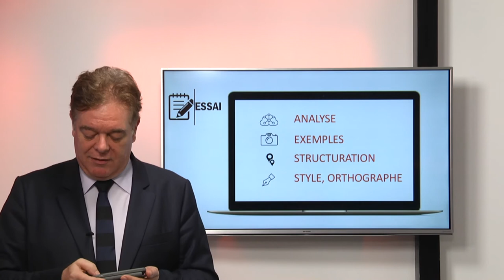ISCPA PARIS | L'ESSAI, UNE ÉPREUVE ÉCRITE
En plus du test CAFE 80, les candidats passent une épreuve écrite et un entretien de motivation à l’oral.
Emmanuel Carré, directeur général de l'ISCPA Paris vous présente l'essai, qui fait partie des tests d'admission.
Pour en savoir plus sur les épreuves d'admission à l'ISCPA Paris